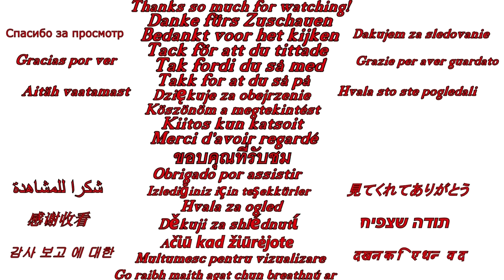SOLO SULFUR RAID! - Revenge Raiding Door Campers on Wipe Day - vanilla (Rust Solo Duo Raids PvP)